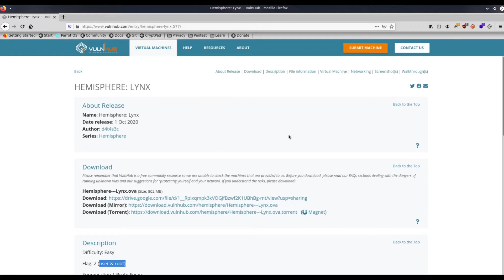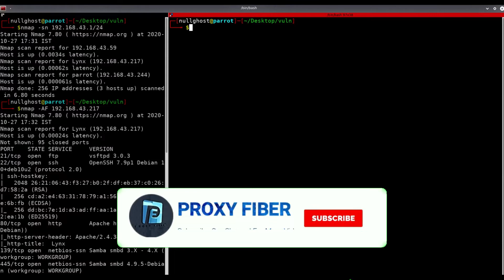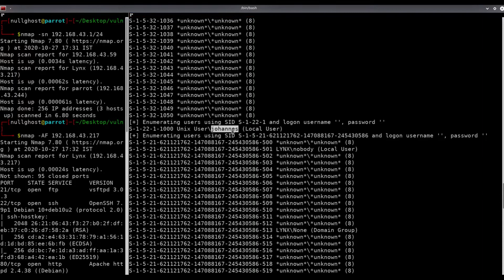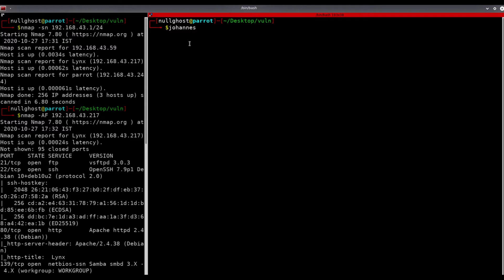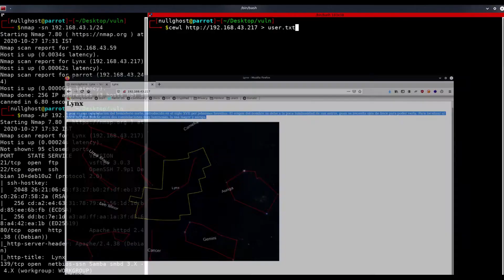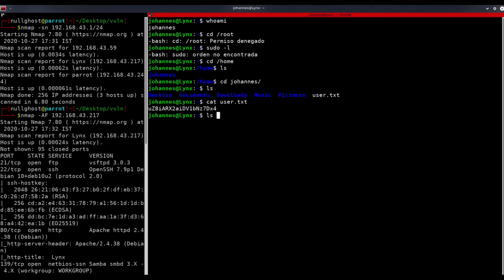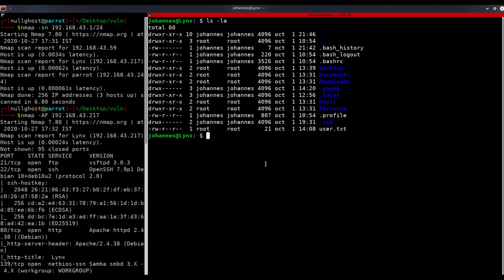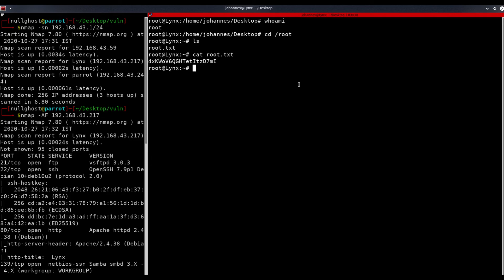HEMISPHERE: LYNX | Vulnhub | Walkthrough in Tamil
the information and we strongly suggest against it. Please regard the word hacking as ethical hacking or penetration testing every time this word is used.